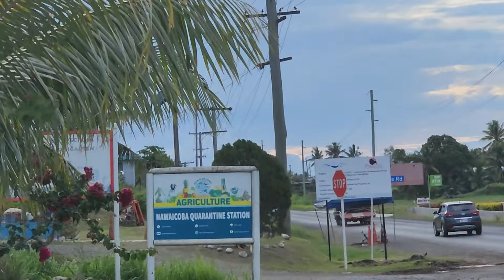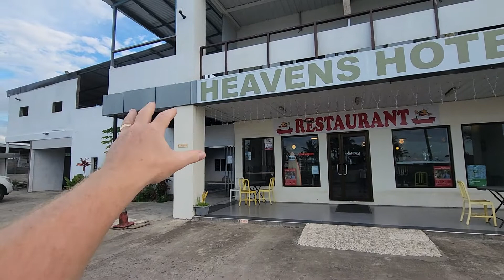ATTENTION SURFERS! – EPIC “HEAVEN’S HOTEL” FOR SALE IN FIJI WITH STELLAR INCOME POTENTIAL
Welcome to Professionals FIJI Real Estate Agency, the go-to destination for real estate investment in Fiji. If you're looking to invest in property in Fiji, you've come to the right place. Our team of experienced real estate professionals is here to guide you through the process and provide expert advice to help you make informed investment decisions.

In this channel, we'll share our expertise and insights on the Fiji real estate market, including trends, opportunities, and challenges. We'll also showcase some of the properties that we have available for investment, giving you a glimpse of what Fiji has to offer.

Whether you're a seasoned investor or just starting out, we're here to help you achieve your real estate investment goals in Fiji. Let's explore the possibilities together!

Whether you're looking to rent a luxurious apartment, buy a stunning vacation home, construct a new development project, invest in a world-class resort hotel, or acquire your own private island in Fiji, the Professionals FIJI Real Estate team is dedicated to surpassing your expectations and achieving the results you desire. With a wealth of experience and expertise in the Fiji real estate market, our team is committed to providing personalized and comprehensive services tailored to your unique needs and goals. Trust us to help you find your dream property in this breathtaking tropical paradise.

As Fiji's most trusted real estate agency, we specialize in luxury properties and cater to savvy expats and local business executives. With our expertise and personalized services, we are the preferred choice for those seeking upmarket properties in Fiji.

Do you have any immediate needs or questions? We would love to hear from you. You can reach us by email at: or call us directly or on WhatsApp at or 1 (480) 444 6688